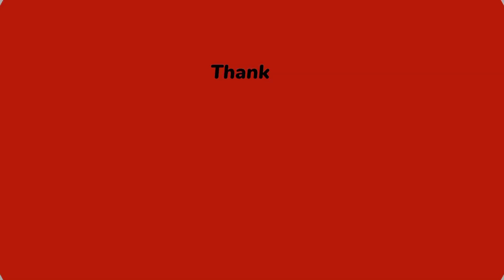Naltar valley main leopard 😳 | hunza ❤️ | hamza waheed vlogs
Dangerous track kay bad ham Naltar velly puch gay or wahn leopard Naltar velly

Vlog kasa lga btein comment main 👍

Naltar velly on way | dangerous track 😳 | hamza waheed vlogs